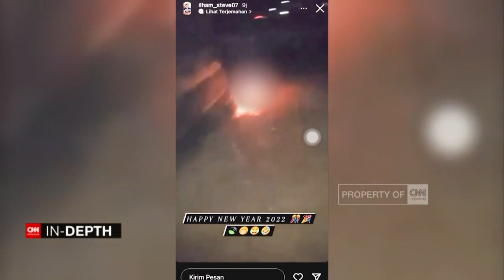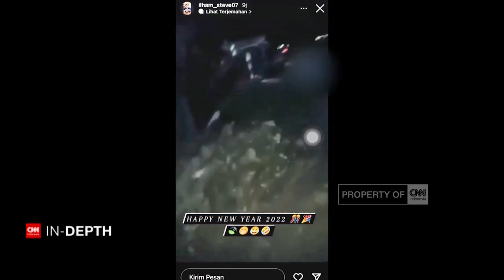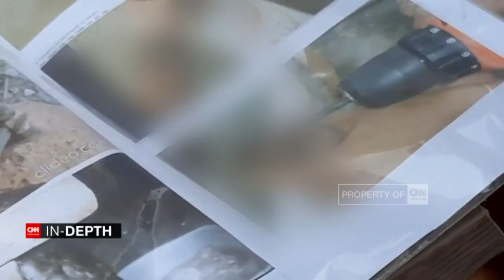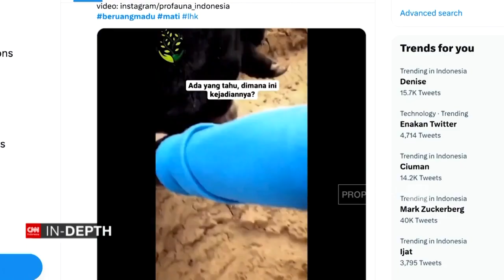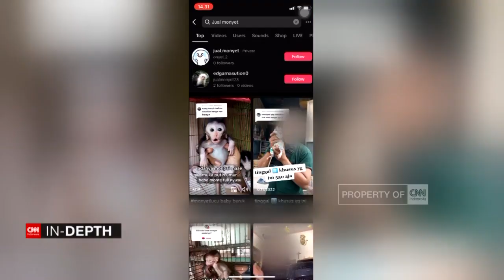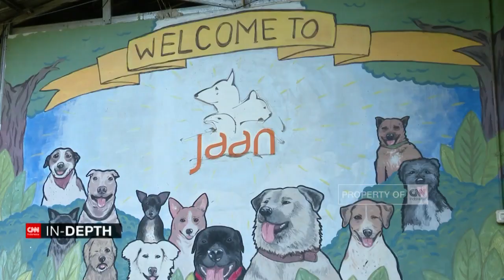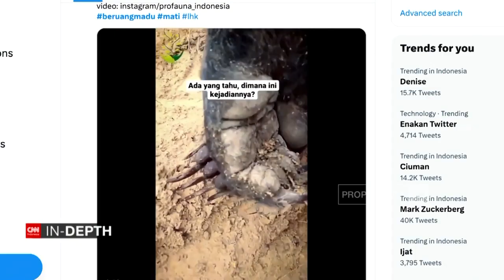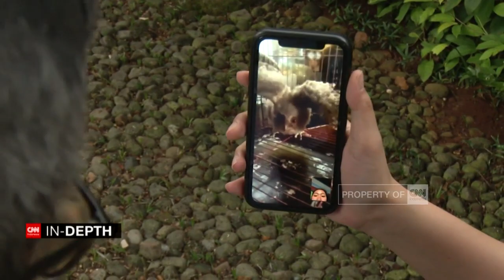CNN In-Depth: Mengapa Indonesia Jadi Ladang Penyiksaan Hewan?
Kekerasan terhadap hewan kerap terjadi di Indonesia, dengan ratusan kejadian penganiayaan yang ditemukan dalam satu tahun terakhir. Lantas, mengapa Indonesia menjadi ladang penyiksaan hewan? Saksikan laporannya di CNN Indonesia In Depth, menganiaya mereka yang tak berdaya.